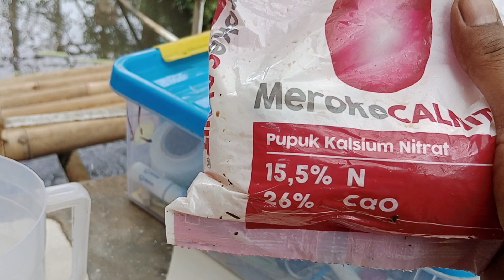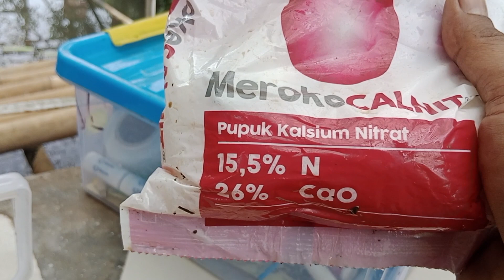Cara Mencegah Berry Anggur Pecah Menjelang Pematangan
Mohon maaf dalam video tersebut saya salah menyampaikan tentang Calnit merupakan produk dari pak tani  yang benar adalah produk dari meroke. terimakasih🙏